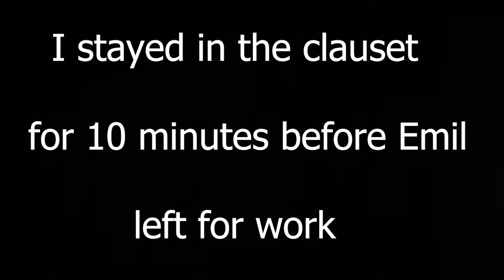I FILLED HIS APARTMENT!! (2000+ BALLOONS)